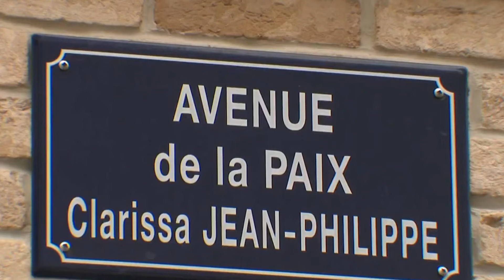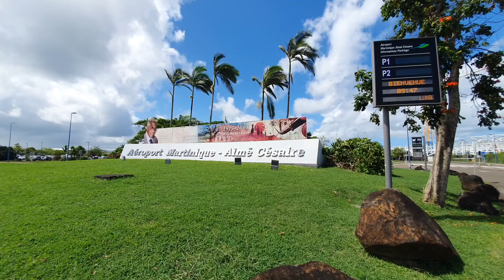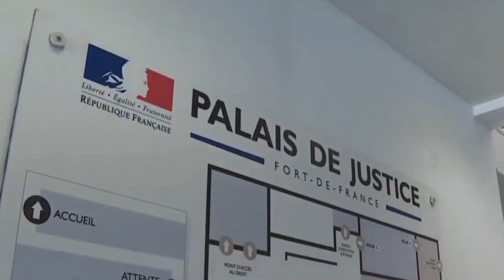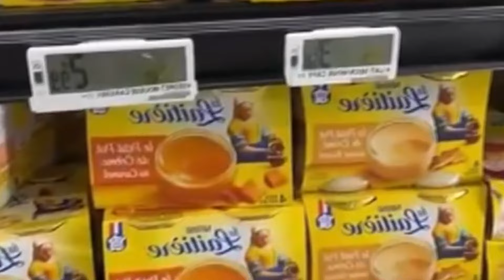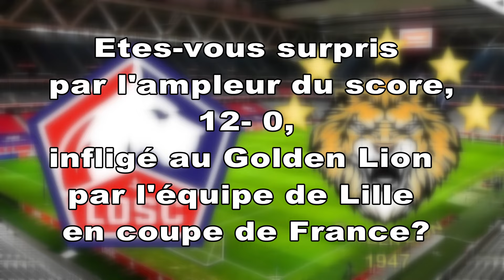9 01 2024 JOURNAL TV DE KMT